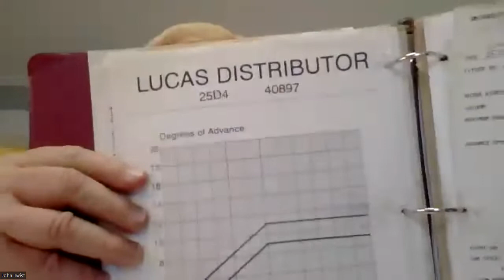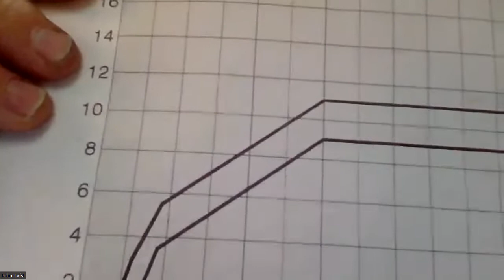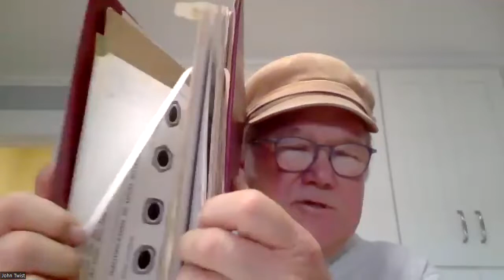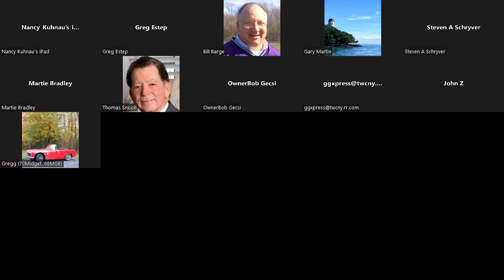371 MG Tech | Zoom with John Twist - August 22, 2022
Topic: MG static timing